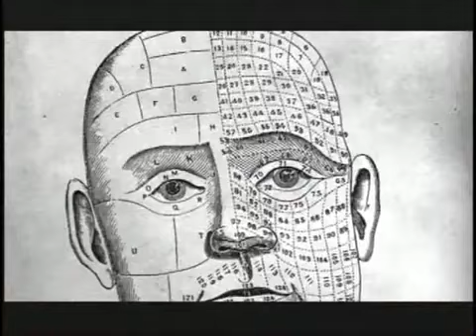Crossface - Risen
Nu Metal | Rapcore | Christian

Formerly known as Orison

In the summer of 98 Crossface began to put down its roots under a band name of Orison consisting of Scott, Mike, Earl, and Brian Hardee. At the stroke of midnight, Jan 1,1999, Crossface became an official identity. Taking on a style more lenient to rapcore, Crossface began to write music that was to become stepping-stones on a journey to more heavier and hardcore music. Bringing in influences such as Zao, Travail, Deftones, Living Sacrifice, Refused and the like, the band began to get a feel for the style that best displayed the emotions of the Christian platform that Crossface would try to elevate. Growing pains is a good way to describe the constantly changing style that each song brought about. Never the less, the band entered into a genre of music that was sure to display the passion for emotion in music. Although it is hard to place Crossface into any certain style of music, metal and hardcore gravitated to the basis of what was to be expected from the venture. In the winter of 99, Brian {guitar} had to resign from his place in the band in adherence to a calling to relocate. Justin, who joined the band that summer, took the reigns of the guitar position. After a lot of soul searching, Crossface arose from the "gut check" to take the band and music to another level. Enter yet another surprise in the drama. In the Spring of 2001, Austin {guitar} joined the band to give it a more heavy and experimental sound. Now the quintet continues to perform a style of music that is not widely known in the Myrtle Beach area. With the help of our source of strength, Jesus Christ, we shall continue.

Scott Johnson
vox
Justin Jordan
guitar/vox
Austin Floyd
guitar
Mike Clardy
drums
Earl Tyndall
bass